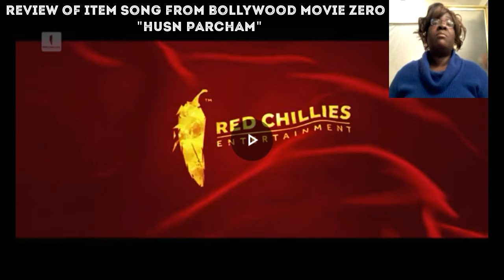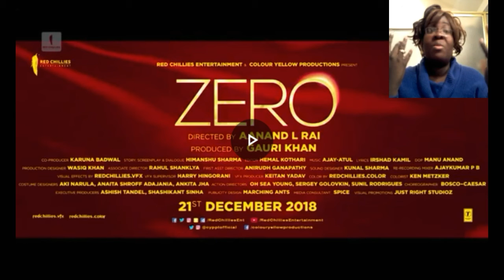Review of Item Song from Bollywood Movie Zero "Husn Parcham" feat. Katrina Kaif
Item Song Music Video Review